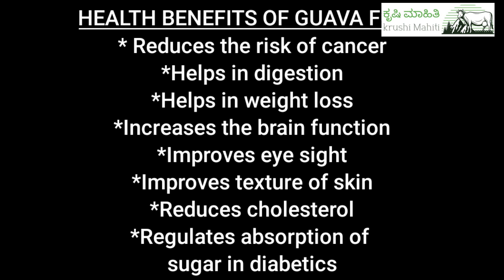ಸೀಬೆ ಕೃಷಿ ಅಥವಾ ಪೇರಳೆ ಕೃಷಿ|Guava farming|ತೈವಾನ್ ಪಿಂಕ್|Taiwan pink|Success story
This video is about Guava farming, Taiwan pink variety, success story

Taiwan pink guava farming in Kannada
Guava farming in Kannada
Guava farming Taiwan pink in Kannada
Taiwan pink Guava farming
Guava farming success story
Taiwan pink variety guava farming
Success story in guava farming
Guava farming in karnataka
Guava farming kannada
Guava cultivation in Kannada
Taiwan guava farming in Kannada
Taiwan pink guava farming in Karnataka
Guava farming in India
seebe krushi
seebe krushi Kannada
seebe krushi Karnataka
Taiwan pink sibe krushi kannadadalli
Taiwan pink seebe krushi kannadadalli
Taiwan pink perale krushi kannadadalli
sibe krushi kanndadalli
seebe krushi kannadadalli
perale krushi kannadadalli
sibe krushi taiwan pink kannadadalli
seebe krushi Taiwan pink kannadadalli
sibe krushi
seebe krushi
perale krushi
Taiwan pink sibe krushi
Taiwan pink seebe krushi
Taiwan pink perale krushi
Taiwan pink sibe krushi karnatakadalli
Taiwan pink seebe krushi karnatakadalli
Taiwan pink perale krushi karnatakadalli
karnatakadaali seebe krushi
karnatakadalli sibe krushi
karnatakadalli perale krushi
sibe krushiyalli yashassu
seebe krushiyalli yashassu
perale krushiyalli yashassu

Video and Editing credits:
Rakshith P